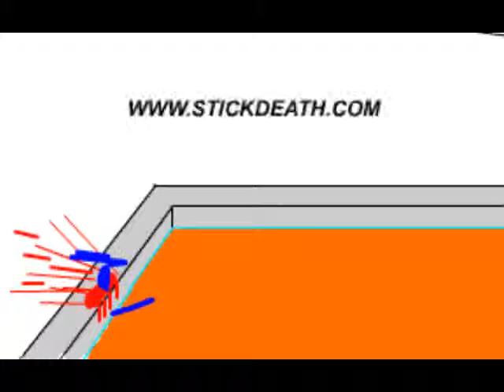Stickdeath Classic Archive 33